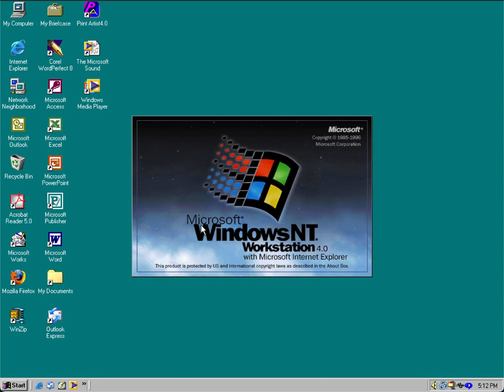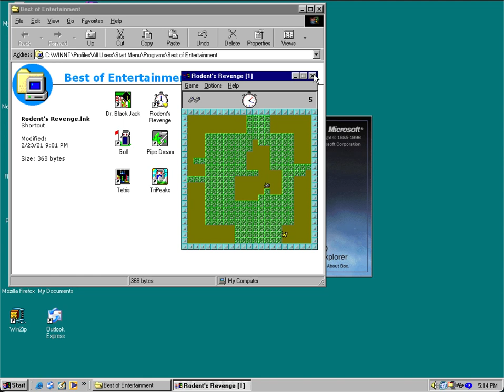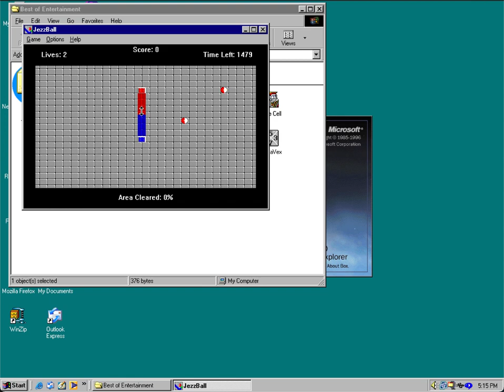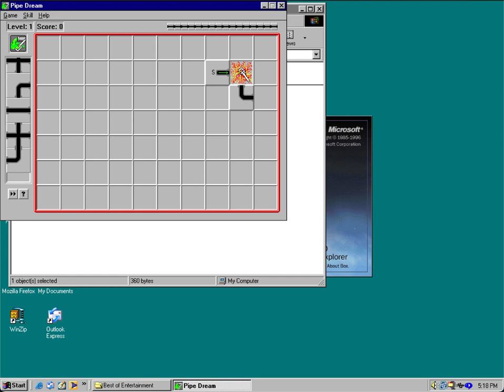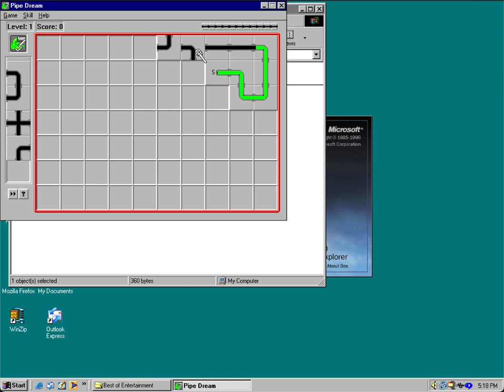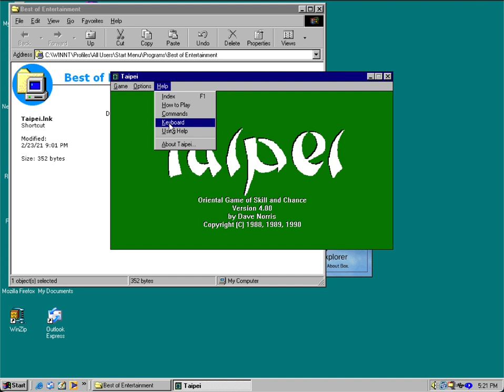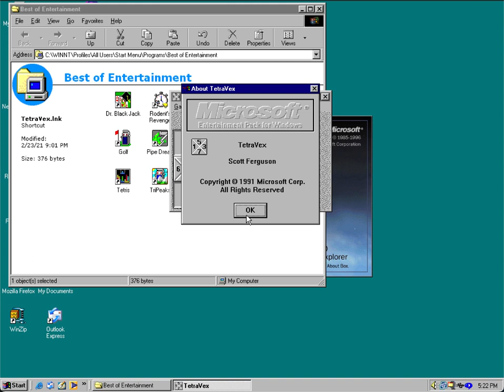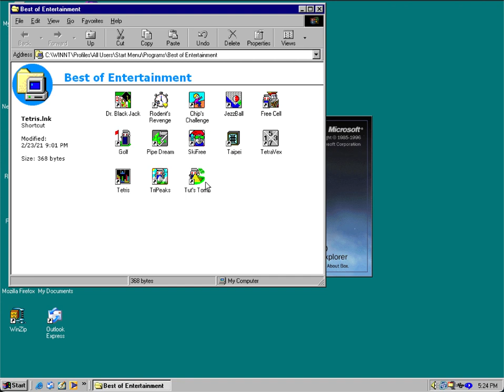Classic Microsoft Best Of Entertainment Games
I decided to showcase classic nostalgic Microsoft games that was designed for Windows 3.x, which also works with later versions of Windows surprisingly. The Best Of Entertainment Pack gives you FreeCell, Chip's Challenge, JezzBall, Tut's Tumb, Tetris, Ski Free, Tri Peaks, Taipei, Rodent's Revenge, and Golf. You get mix of few card games with this pack.